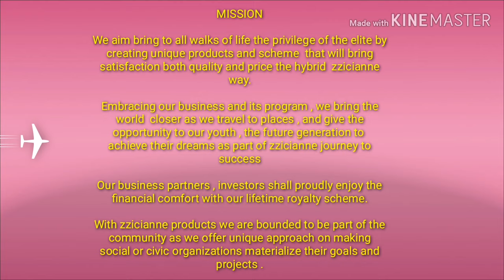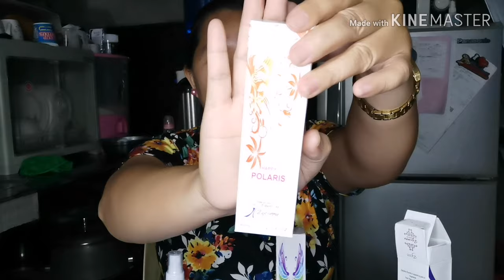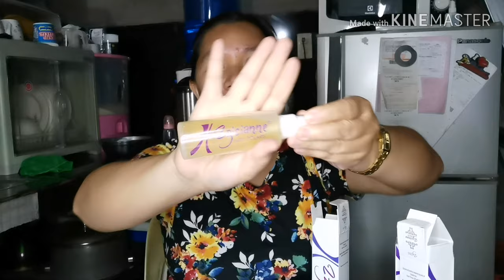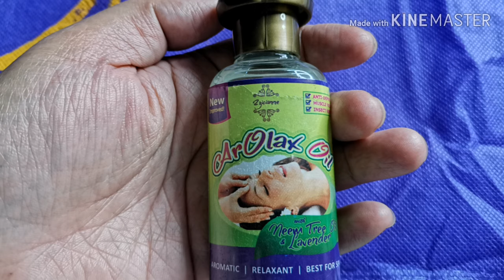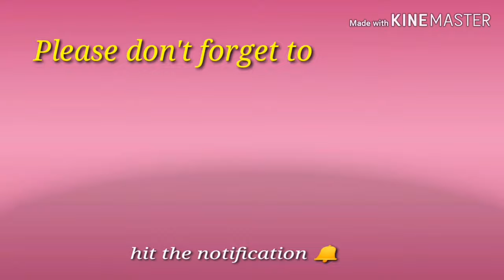UNBOXING Zzicianne Perfume - PR Package 💕💕💕 | Extra Income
Sa gusto pong magpa-Member para masimulan ang Inyong perfume carrier, starting capital po ay

P1,888 starter kit:
       1 tester kit pouch 23 scents
       1 10ml Pen type bottle zzicianne Scents
       1 kojic soap
       1 Arolax Oil
        3pcs 60ml bottle Zzicianne scents

💕FAQ: How to become a Zzicianne Enterprises Distributor? ❤💜

1. Fill out the registration form.
2. Select and purchase your choice of Entry Package (Bronze, Silver, Gold, and Diamond).

💜 BRONZE STARTER - P1,888.00

Includes:
(3) 60mL perfumes of your choice
(1) 10mL perfume of your choice
(1) Beauzzi Soap
(1) Arolax Oil
(1) Tester Kit

Your Return on Investment (ROI) will be P2,380.00

You can also choose from Bronze A, B, C or D but we recommend to choose the Bronze Starter for an included Tester Kit.

💜 SILVER - P3,888.00

Includes:
(10) 60mL perfumes of your choice
(2) Beauzzi Soap
(2) Arolax Oil
(1) Tester Kit

Your Return on Investment (ROI) will be P4,980.00

💜 GOLD - P7,888.00

Includes:
(18) 60mL perfumes of your choice
(10) Beauzzi Soap
(4) Arolax Oil
(1) Tester Kit

Your Return on Investment (ROI) will be P9,200.00

💜 DIAMOND - P15,888.00

Includes:
(30) 60mL perfumes of your choice
(30) Beauzzi Soap
(6) Arolax Oil
(2) Tester Kit

Your Return on Investment (ROI) will be P17,400.00

✔ Once you are a Member, you are entitled to a lifetime discount of 37% PLUS our Compensation Plan (8 Ways to Earn).

✔ Suggested Retail Price (SRP)

✳ Zzicianne Scent 60ml - P350.00
✳ Zzicianne Scent 10ml - P140.00
✳ Beauzzi Soap - P140.00
✳ Arolax Oil - P150.00

Interested? PM us and we will send more details on our packages.
Invest now! Invest in the perfume industry.
Choose Zzicianne Enterprises

💦Zzicianne Enterprises, duly registered with the Department of Trade and Industry, operating nationwide,  manned with competent professionals that give the assurance of success and harmonious business. The management has been in the business for more than 20 years, having the expertise , it decided to venture in beauty and wellness.  Zzicianne Scents , Zzicianne Arolax Oil and Zzicianne beauty soaps are the primary products the company has. We aim to offer the most affordable pricing,not compromising quality , yet competitive marketing plan to satisfy our business partners, investors, clients ,employees well being ,and to wear with confidence and pride the zzicianne hybrid unique  business way.